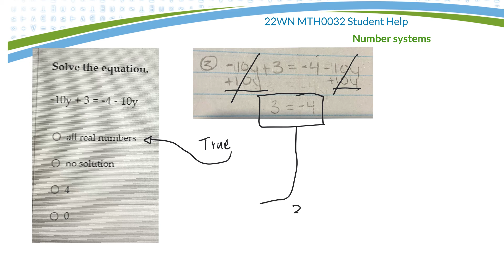22WN Student Help - equation solving - no solution.mp4